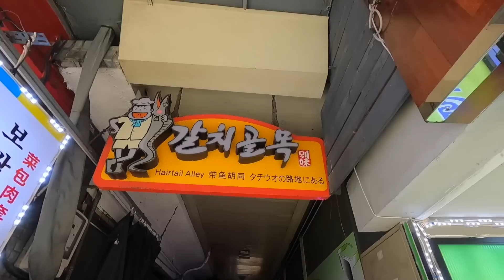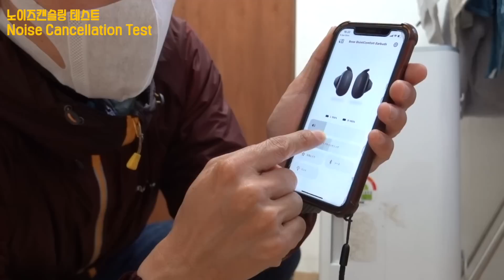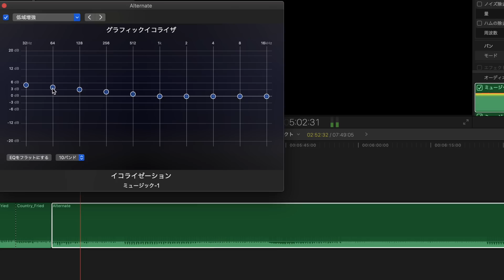[🗓24/ENG] 노이즈캔슬링 최강자! 판갈이하러 온 이 바닥 창시자! 에어팟프로 VS 보스 음질 비교 bose quietcomfort earbuds｜qc이어버드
10분 안에 여행을 떠나고,
20분 안에 가진 물건을 다 세며,
30분 안에 이사 갈 수 있는 미니멀유목민입니다.
“100개로 살아가기”는 원래 있던 짐 속에서
100가지를 엄선하는 미니멀 게임이 아닌
가진 짐의 전부가 100가지를 뜻하며,
숫자는 생활 환경에 따라 변동될 수 있습니다.

저의 미니멀리즘은 그저 짐을 줄이는 경쟁이 아닙니다.
필요 최소 주의를 통해 욕심을 다스리고
평화를 유지하려는 만물 배려입니다.

1.몽끌레어 : 점프슈트
2.피타 : 마스크
3.호카오네오네 : 본디6
4.아이폰 XR 64gb
5.데카트론 : 스포츠양말
6.머리끈
7.머그 텀블러
8.MacBook Pro 15-inch, 2018
9.sony : rx100m7 카메라
10.Ulanzi : MT-08 미니삼각대
11.손톱깎이
12.씨투써밋 : 안대
13.선크림(100g 이하 무첨가 선크림 추천받습니다 ^^)
14.에버뉴 : 초경량 우산
15.보조배터리1
16.보조배터리2
17.대나무 칫솔
18.스노우피크 : 청바지
19.모굴 : 모자
20.노트북 스탠드 : 슬릭스탠드
21호카 오네오네 : 리커버리 오라 슬리퍼
22.노트북 스탠드 : 루스트스탠드(ROOST LAPTOP STAND)
23.TUMI : ALPHA BRAVO KELLEY SLING
24.보스 : quietcomfort earbuds
25.
26.
27.
28.
29.
30.
31.
32.
33.
34.
35.
36.
37.
38.
39.
40.
41.
42.
43.
44.
45.
46.
47.
48.
49.
50.
51.
52.
53.
54.
55.
56.
57.
58.
59.
60.
61.
62.
63.
64.
65.
66.
67.
68.
69.
70.
71.
72.
73.
74.
75.
76.
77.
78.
79.
80.
81.
82.
83.
84.
85.
86.
87.
88.
89.
90.
91.
92.
93.
94.
95.
96.
97.
98.
99.
100.